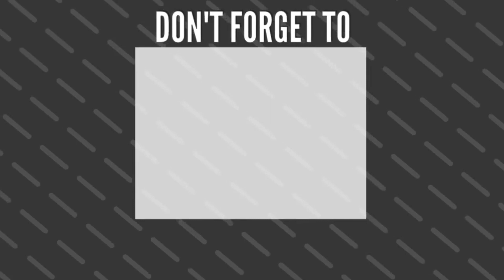Alan Walker -- After Dream -- Iqbal Macarena Music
youtubemusic​​,youcut,future,guitar tutorial,where are you now,alan walker you found me,best player on the planet,world we used to know tutorial,world we used to know guitar tutorial,house,wwutk,pop song,nightcore,cr7 status,bella poarch,albert vishi,aviation tour,camila cabello,songzilong bey,nightcoremusic,nightcore songs,cristiano ronalod what's app status manchester united,alan walker nightcore,world we used to know status,